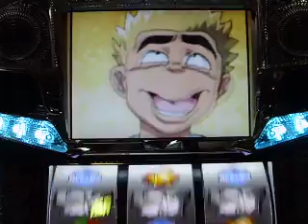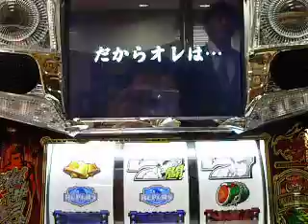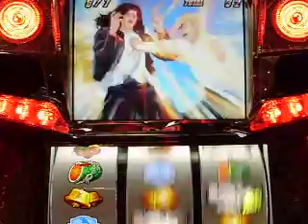パチスロ鉄拳伝タフ２：高確率.AVI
オリンピア　『パチスロ鉄拳伝タフ２』　4/3販売　高純増1.8枚のスピードと7が爽快に揃いまくるこいつ病み付きになるかも？　また動画の音量調節は行っておりませんので御注意ください。